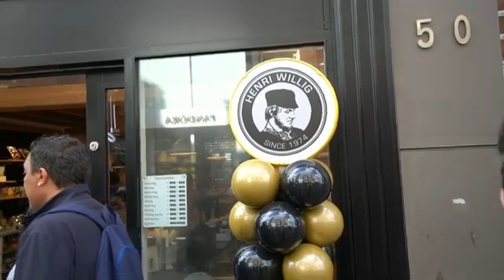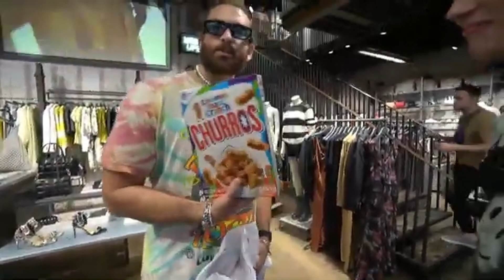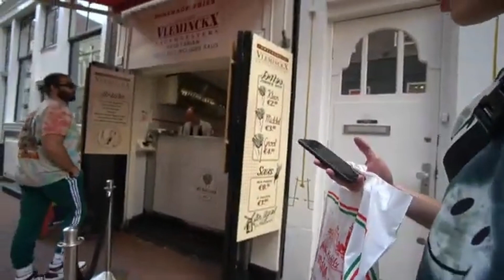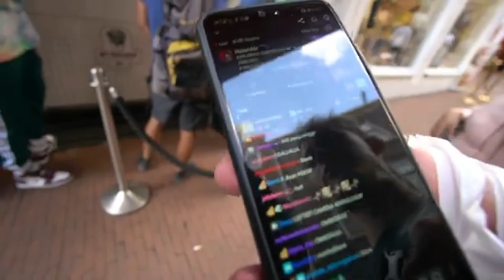Hasanabi Live! Hasan & Will Neff & Austinshow & Take On Amsterdam Day 1 | Hasan's Himbos